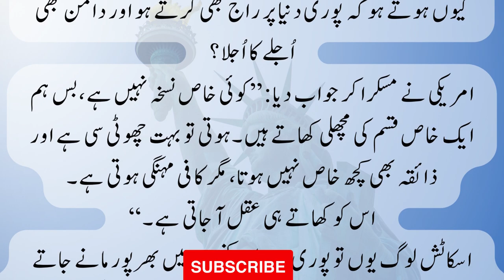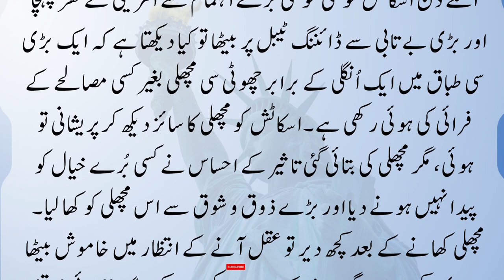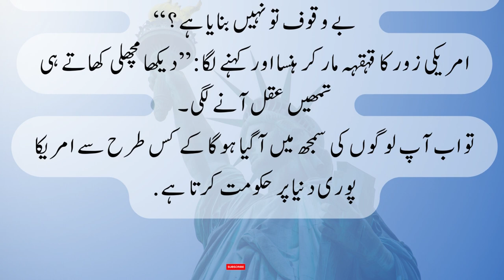Super power USA with Fish | interesting funny short moral story in Urdu / Hindi